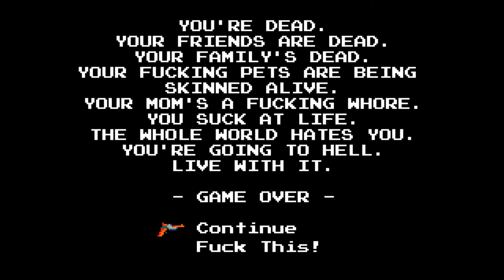Angry Video Game Nerd II: Assimilation [3] Boss Rush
Man this game's music is just way too loud. Game's not too bad once you use Steam to enable turbo mode on the shooting. Probably faster than they intended but, hey, if you don't want me to turn on turbo mode have a reasonable autofire.